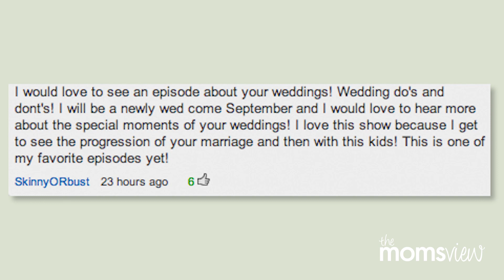WEDDINGS!!! THE BIG DAY (PART 2)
Hi all! We're back... just us girls on the couch talking about love and weddings! Today we answer your questions about how it all went down on our weddings days!! :) See who followed traditions and who didn't, who had a big wedding, religious receptions, and hear about the parties! Xoxo

The Moms View, The Moms View Too, Carlie Stylez, HeyKayli, Katilette, BellaMishella, Miya,weddings, receptions, shaytards, mommytard, butlers, jewish weddings, mormon weddings, las vegas, vegas weddings, true love, vows, love .

About The Mom’s View
Motherhood is tough. Between pregnancy symptoms, changing diapers, kissing boo-boos, breastfeeding, and cleaning, sometimes it is easy to lose your sanity. That’s  where The Mom’s View comes in.  Join our community of moms - Katilette of the Shaytards, CarlieStylez, HeyKayli, That Chick Angel TV, and their friends as they discuss every how to you will need  to help with child rearing, how to deal with the terrible two, parenting tips and tricks, and everything in between. From pregnancy announcements, to pregnancy workouts, baby product reviews, baby hauls, maternity clothes to naptime, The Mom’s View has the perfect parenting tips you need make the lives of you, and your child, a little easier. The most important part of TMV is that we love to have fun! From our crazy antics to our Baby Swag rap videos, we promise to keep you entertained and informed.